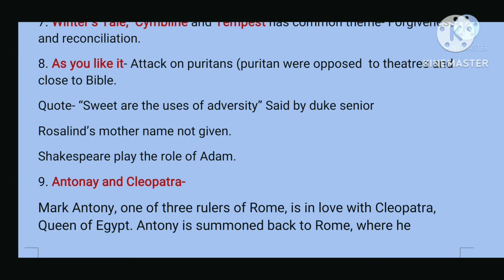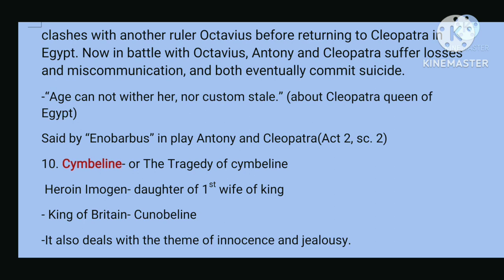William Shakespeare || works summary in hindi || Part -3